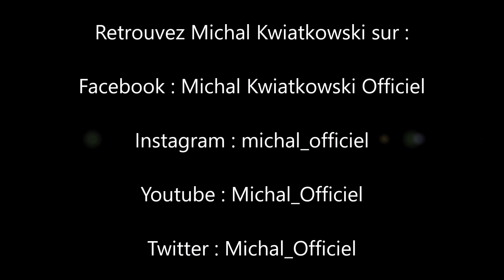Michal Kwiatkowski | Amour Etc | Milosc Ci Wszystko Wybaczy | Spotlight Lille | 05~09~19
Amour Etc ♡
Spotlight, Lille.
05/09/19.